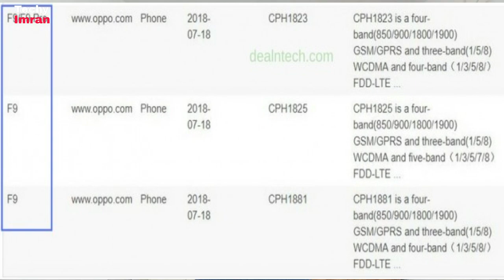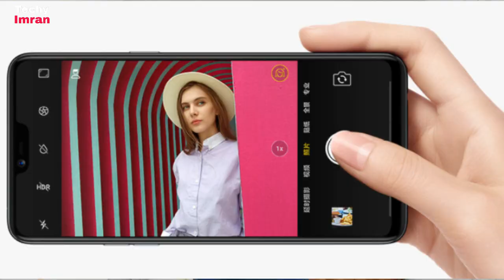Oppo F9 & Oppo F9 Pro - With 32MP Front Camera | Oppo F9 Pro Leaked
Oppo F9 & F9 Pro leaked on Bluetoot certification with 32MP Front Camera .Oppo F9 And Oppo F9 Pro have Full HD+ Display with 19:9 Ratio Notch Display also Oppo F9 and Oppo F9 Pro Have 6GB Ram And 128GB Storage with MediaTek helio p60 processor also Oppo F9 and Oppo F9 Pro Have Android 8.1 Oreo . all the information about Oppo F9 and Oppo F9 Pro are Shown in this video watch full video

Topic
1: Oppo F9
2: Oppo F9 And Oppo F9 Pro
3: Oppo F9 & F9 Pro Details
4: Oppo F9 & F9 Pro First Look
5: Oppo F9 & F9 Pro Specification

Product I Used to Make Video
Buying link
1: MY Mobile =
2: MY Mic =

Background Music
Chill Day by LAKEY INSPIRED